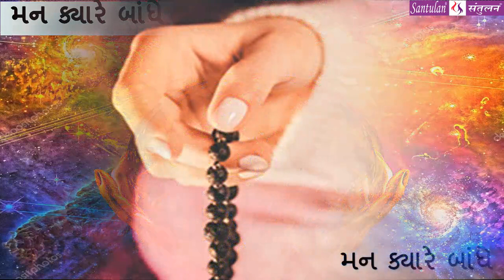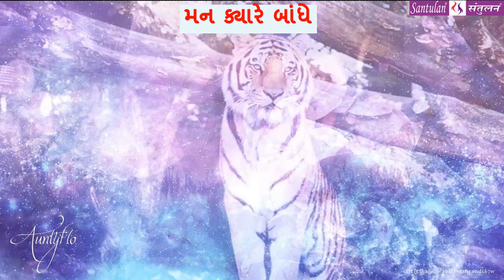Bhadrayu || શ્રીમદ્દ ભાગવત:કથા-દ્રષ્ટાંત-રહસ્ય || : 113 - audio